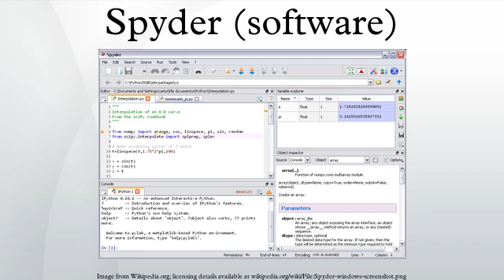Spyder (software)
Spyder is an open source cross-platform IDE for scientific programming in the Python language. Spyder integrates NumPy, SciPy, Matplotlib and IPython, as well as other open source software.
In comparison with other IDEs for scientific development Spyder has a unique set of features - cross-platform, open-source, written in Python and available under non-copyleft license. Spyder is extensible with plugins, includes support for interactive tools for data inspection and embeds Python-specific code quality assurance and introspection instruments, such as Pyflakes, Pylint and Rope. It is available cross-platform through Anaconda, on Windows with WinPython and Python(x,y), on Mac OS through MacPorts, and on major Linux distributions such as Ubuntu, Debian, Fedora, OpenSuse, Gentoo or ArchLinux.